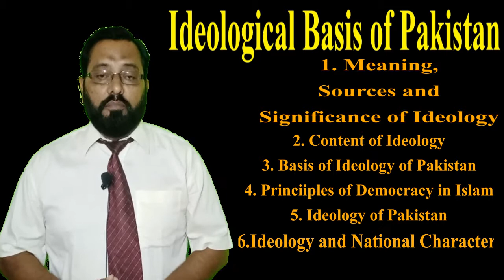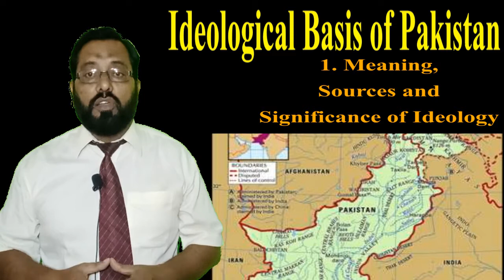Class 10 (Ideological basis of Pakistan#1) Pakistan Studies